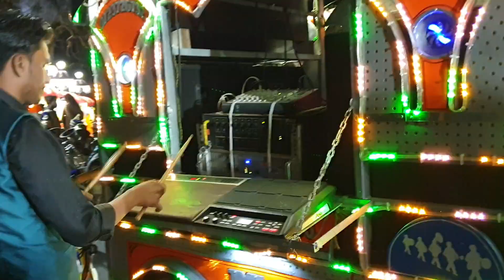Har Kisiko Nahi Milta Jaha ♧M.S.Maharaja Band♧FAMOUS BAND OF SINOR♧Ankleshwar● 04~02~2020-9979191007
Har Kisiko Nahi Milta Jaha Pyaar ♧ M.S.Maharaja Band ♧FAMOUS BAND OF SINOR ♧Ankleshwar ● 04~02~2020..